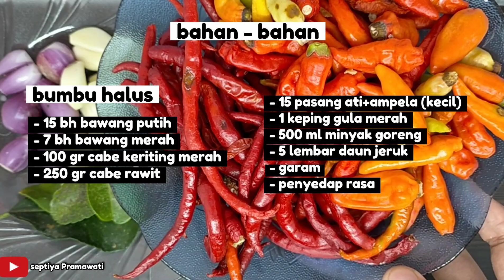IDE bisnis !! Jualan sambal ati kemasan untung 2x lipat , tips dan resep sambal ati kemasan toples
Ide bisnis buat ibu rumah tangga atau pelajar/mahasiswa , sambal ati yg dikemas dengan menggunakan toples kecil ukuran 200ml awet hingga 1minggu , cocok untuk ide bisnis jualan di masa yg serba instan ini.
Langsung aja ke resep ya
Resep bisa jadi kurang lebih 6-7 toples

Bahan bahan

- 15 pasang ati ampela.   Rp. 30.000
- 15 bh bawang putih.   Rp. 3.000
- 7 bh bawang merah    Rp. 2.000
- 100 gr cabe merah keriting.  Rp. 3.000
- 250 gr cabe rawit.        Rp. 5.000
- 1 keping gula merah.    Rp. 1.000
- garam + penyedap.    Rp. 1.000
- 5 lembar daun jeruk.    Rp. 500
- 500ml minyak goreng.   Rp.7.000
- 6 bh toples 200ml.    Rp. 9.600
- gas listrik              Rp. 2.500

(Harga bahan2 menggunakan harga di daerah Cikarang- kabupaten Bekasi)

Harga jual pertoples @Rp.20.000 x 6 toples = Rp.120.000

(Harga mengikuti harga jual pasaran didaerah masing2)